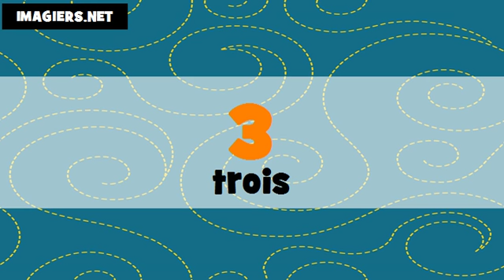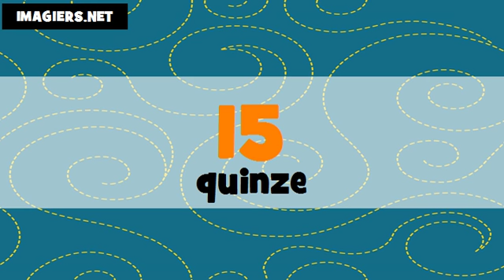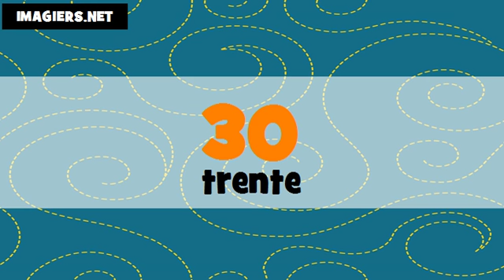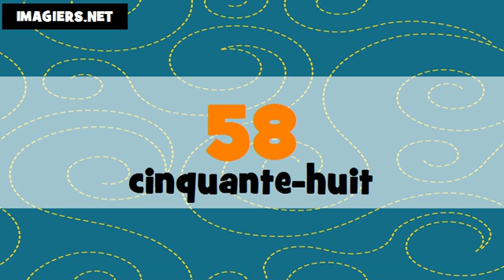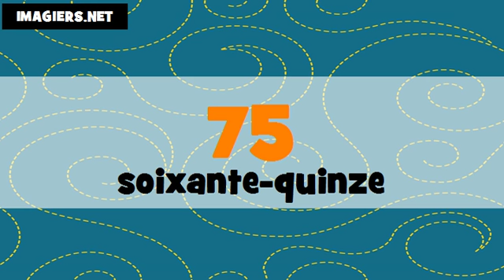法国数=从0到100 # français # Canada + France